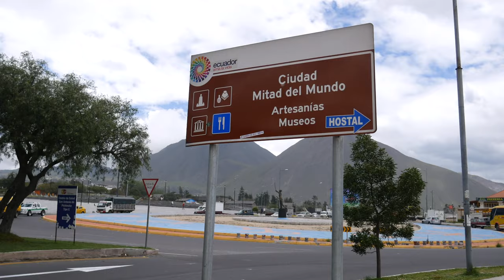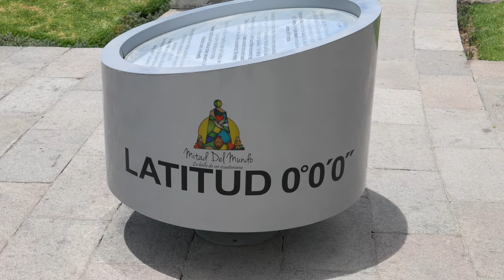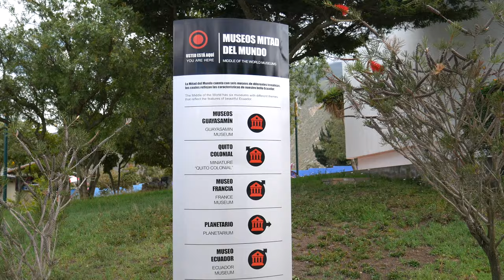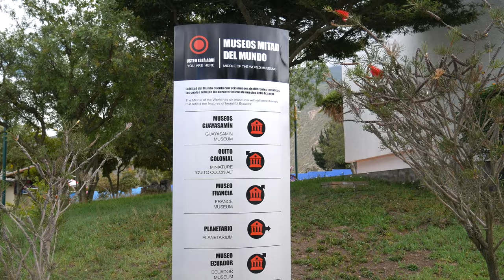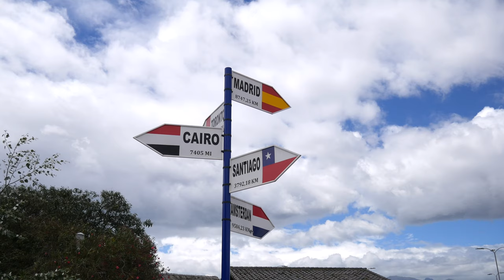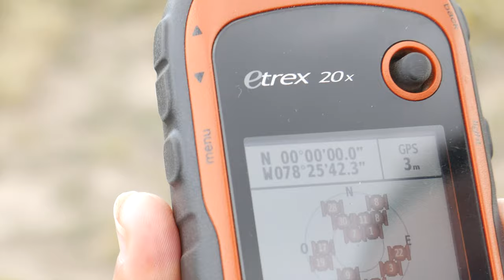LA VERDADERA MITAD DEL MUNDO 🌎, CATEQUILLA, QUITO | ECUADOR | 4K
Qué hacer en Quito ?
Ciudad Mitad del mundo Quito
Queridos amig@s, tristemente es nuestro ultimo video de Ecuador, pero es uno de los lugares más visitados del país, la famosa Mitad del Mundo, así es!, en este lugar pasa la Linea del Ecuador!, pero nos llevamos más una sorpresa gigante. No se lo pierdan!